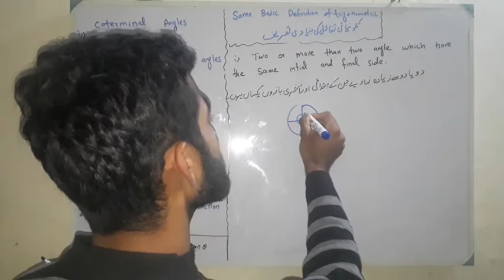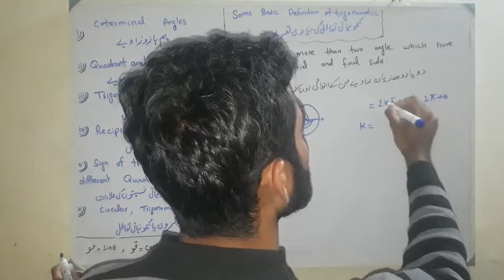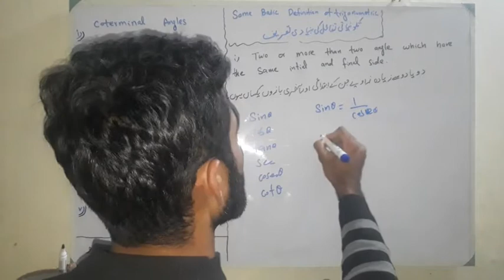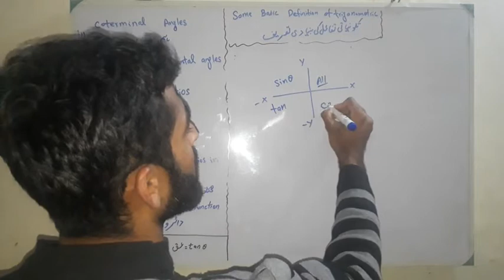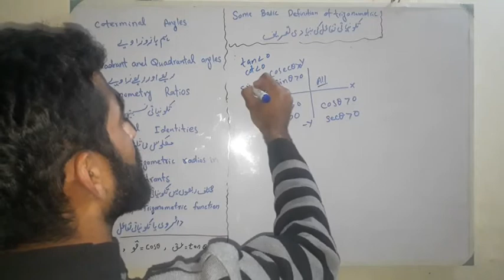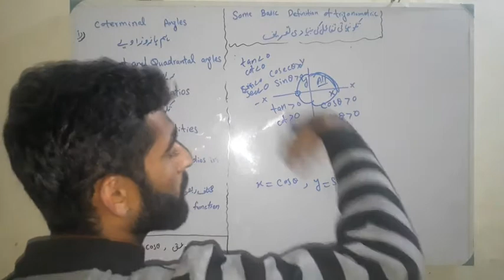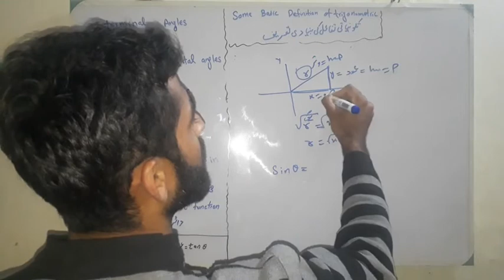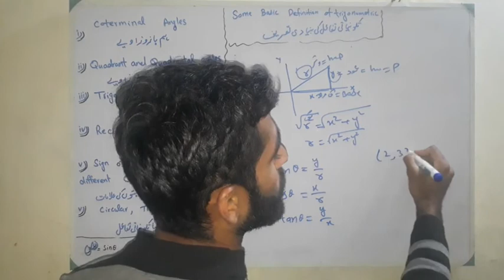basic definitions of trigonometrics